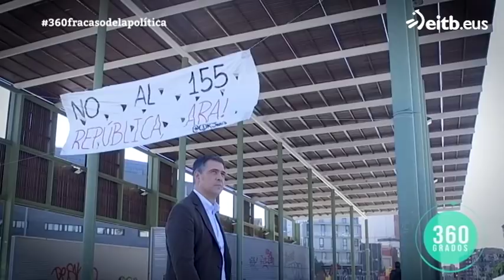'Creo que están pensando en un pucherazo electoral'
David Fernández, periodista y exdiputado de la CUP, nos ayuda, entre otros testimonios, a dilucidar qué ocurrirá en Catalunya a corto y largo plazo. Reportaje completo